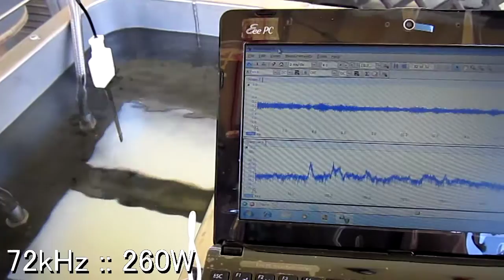超音波‹測定・解析›システム（テスター２０１２）no.４３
各種の振動状態（モード）として検出出来ます。